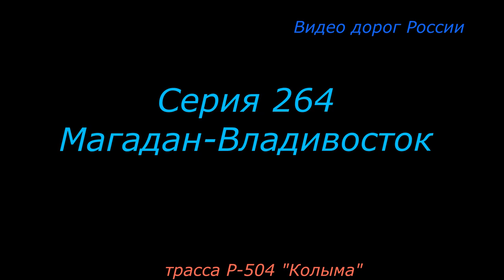Ольчанский перевал Р 504 Колыма Серия 264 Магадан Владивосток